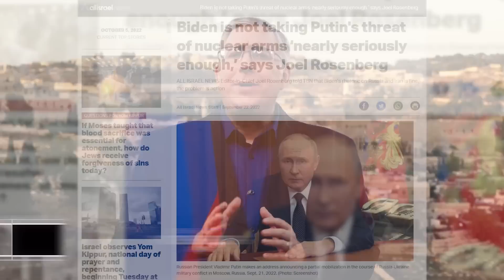Is Vladimir Putin "Gog" From Ezekiel 38-39? | Russia, Israel & Bible Prophecy | The Rosenberg Report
Is Vladimir Putin "Gog" from Ezekiel 38-39? On The Rosenberg Report, host Joel Rosenberg weighs in on the most dangerous man on the planet, Vladimir Putin. Don't miss the latest updates on Russia, Israel, and bible prophecy.

0:00 Israeli National Elections & U.S. Midterms
0:38 Putin Threatens To Go Nuclear
2:17 Is Russia President Vladimir Putin "Gog"?
3:36 Analyzing Bible Prophecy